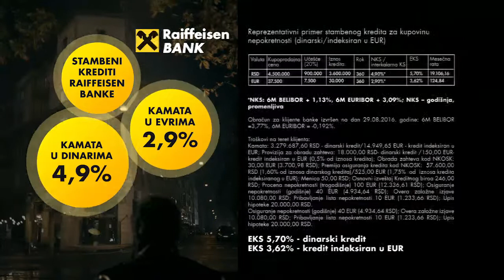Stambeni krediti u dinarima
Oglasna poruka nije više aktuelna. Za aktuelnu ponudu molimo Vas posetite
Nova reklama za dinarske stambene kredite Raiffeisen banke.